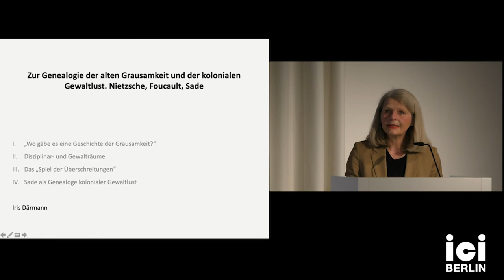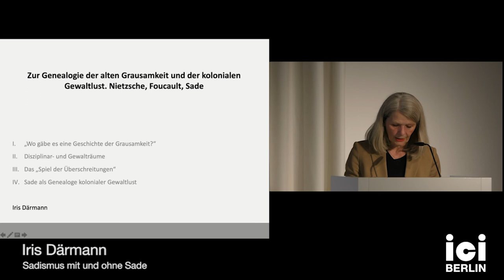Iris Därmann: Sadismus mit und ohne Sade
Im Mittelpunkt des Vortrags steht die Frage nach der Differenz zwischen der alten Grausamkeit und der neuen kolonialen Gewaltlust. Die neue Gewaltlust, die eine entscheidende Rolle in den organisierten Gewalträumen der transatlantischen Versklavung spielte, wurde von der Sexualwissenschaft unter dem Begriff ‘Sadismus‘ als individuelle ‘Perversion‘ verharmlost, der antikoloniale und körperpolitische Einsatz der Schriften des Marquis de Sades zugleich marginalisiert. Sind die genealogischen Untersuchungen Friedrich Nietzsches und Michel Foucaults in besonderer Weise dazu geeignet, um diese Frage zu profilieren? Welche Rolle können die Schriften Sades diesbezüglich spielen?

Iris Därmann ist Professorin für Kulturtheorie und Kulturwissenschaftliche Ästhetik am Institut für Kulturwissenschaft der Humboldt-Universität zu Berlin. Sie studierte Philosophie, Soziologie und Sozialpsychologie an der Ruhr-Universität Bochum, wo sie 1993 mit einer Arbeit zu Tod und Bild als Doktorandin am DFG-Graduiertenkolleg ‘Phänomenologie und Hermeneutik’ promoviert wurde. 2003 habilitierte sie sich in den Fächern Philosophie und Kulturwissenschaft an der Universität Lüneburg mit der Arbeit Fremde Monde der Vernunft. Zuletzt sind erschienen: Widerstände. Gewaltenteilung in statu nascendi (2021) und Undienlichkeit. Gewaltgeschichte und politische Philosophie (2020). Ihr neues Buch Sadismus mit und ohne Sade wird im Frühjahr 2023 erscheinen.

Die Vortragsreihe ist eine Kooperation des Berliner Institut für Psychotherapie und Psychoanalyse (BiPP), des kulturwissenschaftlichen Instituts der Humboldt-Universität zu Berlin, der International Psychoanalytic University (IPU) und des ICI Berlin, organisiert von Wilhelm Brüggen (BIPP), Monika Englisch (BIPP) und Andreas Gehrlach (HU Berlin), gefördert von der Friedrich Stiftung.